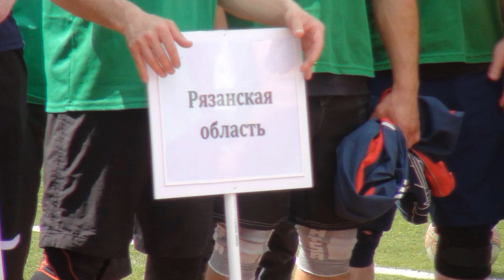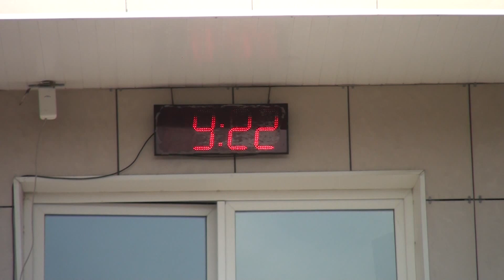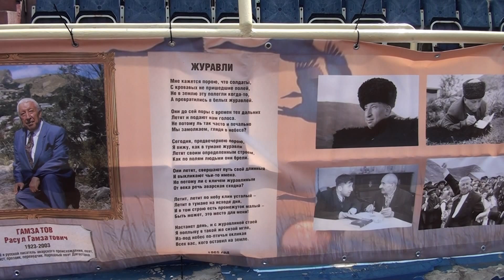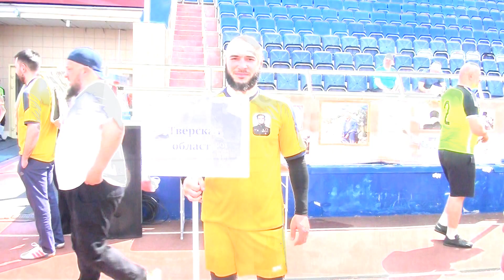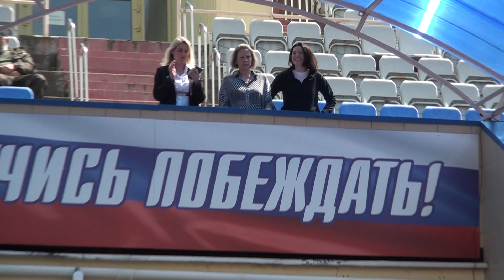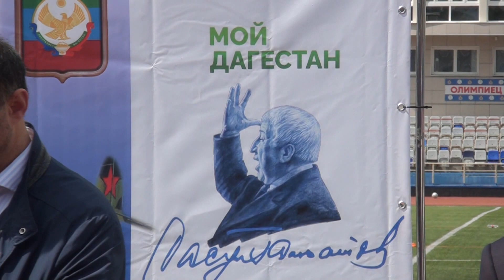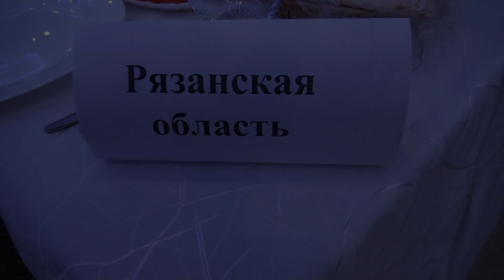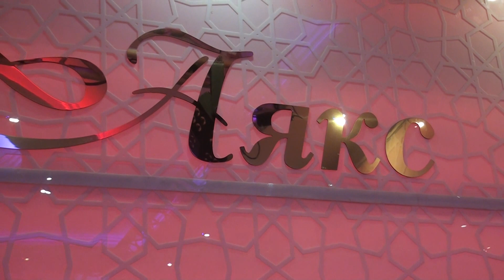FIDBOL 2023 РЯЗАНЬ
anar tv fidbol 2023